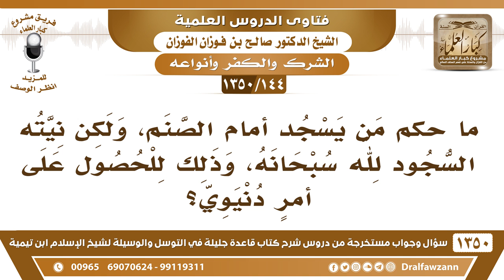[144 /1350] ما حكم من يسجد أمام الصنم ولكن نيته السجود لله ولكن فعل ذلك للحصول على أمر دنيوي؟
[144 /1350] السؤال: ما حكم من يسجد أمام الصنم، ولكن نيته السجود لله سبحانه، وذلك للحصول على أمرٍ دنيوي؟
 الجواب: أعوذ بالله أن أكون من الجاهلين! يسجد للصنم ويقول أنا ساجد لله! من يقول هذا إلا إنسانٌ معتوه أو فاسد للعقيدة!!
للاشتراك في قناة الشيخ صالح الفوزان
أسئلة وأجوبة من شرح قاعدة جليلة ( 1350 ) مقطع

للاستفسار والإقتراحات والدعم
رئيس الفريق
لمشروع كبار العلماء